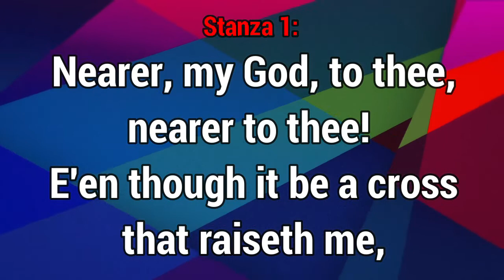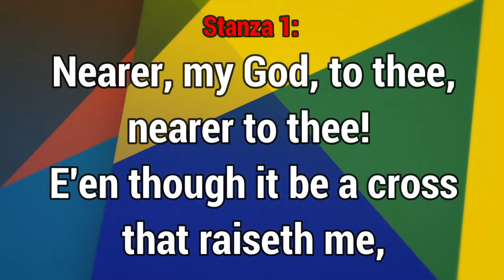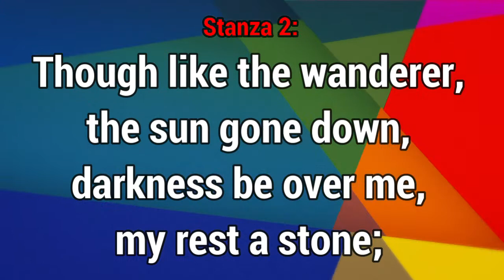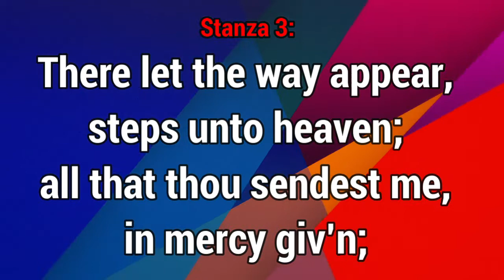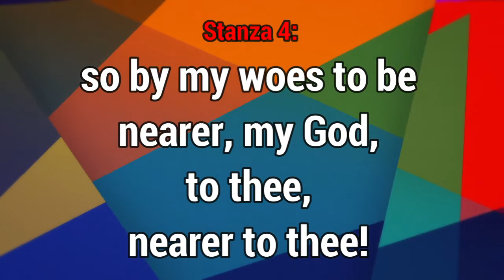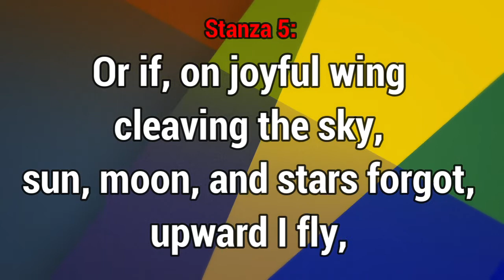GHS 227 Nearer My God To Thee